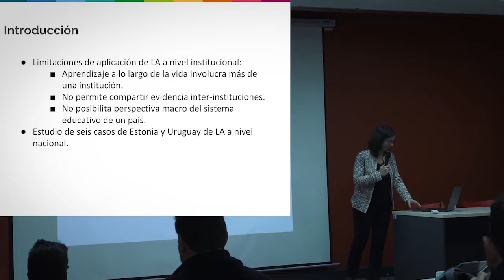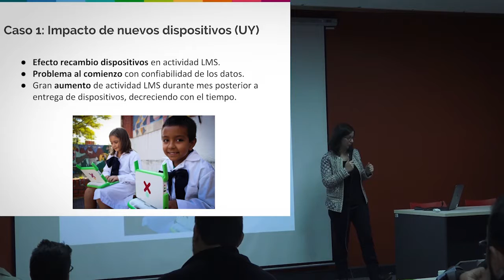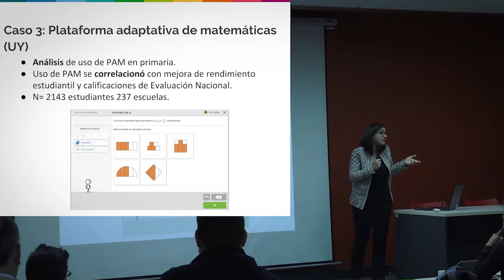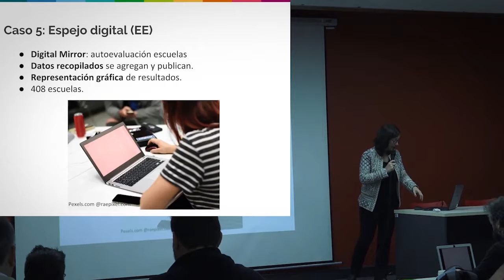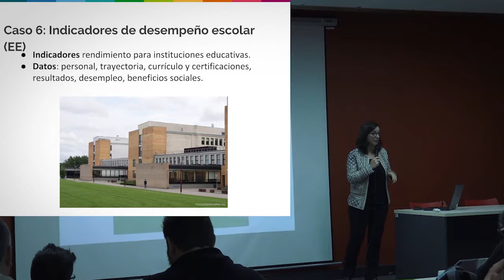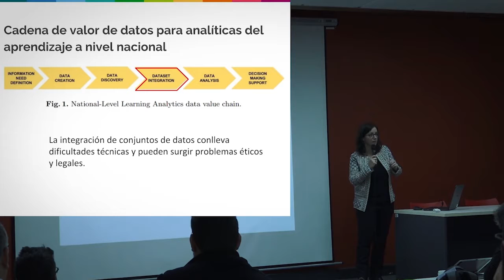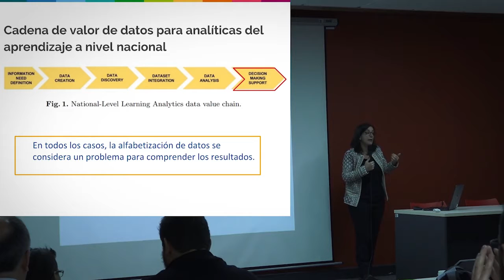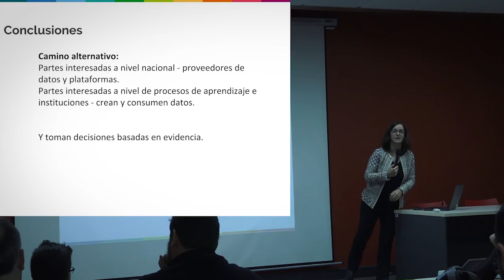𝗣𝗿𝗼𝘆𝗲𝗰𝘁𝗼 𝗟𝗔𝗟𝗔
𝗦𝗰𝗮𝗹𝗶𝗻𝗴 𝗟𝗲𝗮𝗿𝗻𝗶𝗻𝗴 𝗔𝗻𝗮𝗹𝘆𝘁𝗶𝗰𝘀 𝘂𝗽 𝘁𝗼 𝘁𝗵𝗲 𝗻𝗮𝘁𝗶𝗼𝗻𝗮𝗹 𝗹𝗲𝘃𝗲𝗹: 𝘁𝗵𝗲 𝗲𝘅𝗽𝗲𝗿𝗶𝗲𝗻𝗰𝗲 𝗳𝗿𝗼𝗺 𝗘𝘀𝘁𝗼𝗻𝗶𝗮 𝗮𝗻𝗱 𝗨𝗿𝘂𝗴𝘂𝗮𝘆.

Autores: Adolfo Ruiz-Calleja, Sofía García Cabeza, Kairit Tammets, Cecilia Aguerrebere, Tobias Ley.